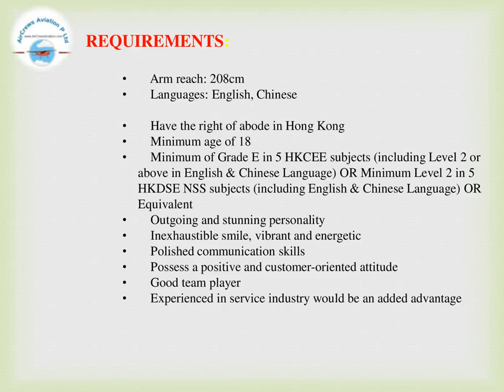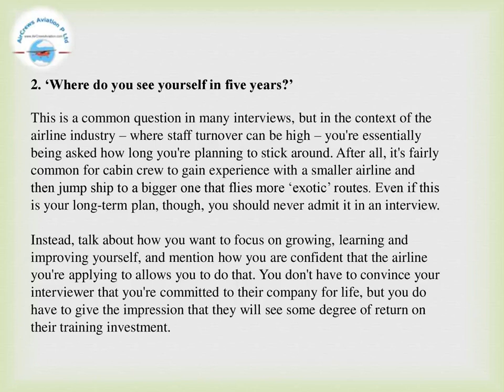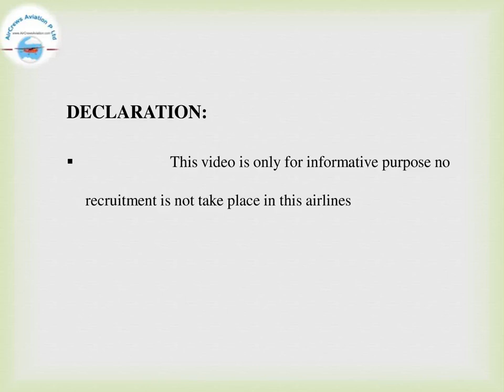Cabin Crew ✈️ AirHostess Hiring ✈️ HK Express Airlines✈️Rajarajeswari Jagathe HRM AirCrews Aviation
Cabin Crew ✈️ AirHostess Hiring ✈️ HK Express Airlines✈️   by @Rajarajeswari Jagatheesan HR Manager AirCrews Aviation Pvt Ltd

Dear Visitors,

Step by Step Learn How to Become an International Airline Pilot  :